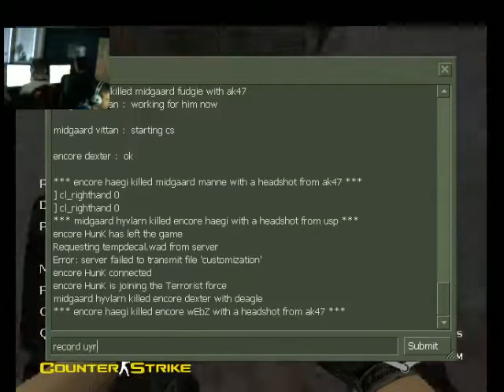myESTV - hyvlarn 17th July #4